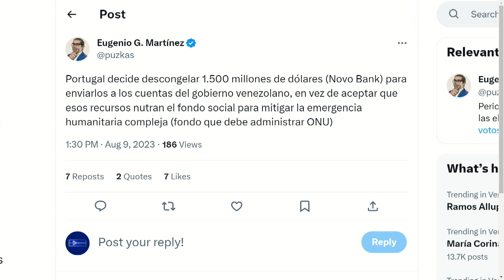El atentado se planificó en Venezuela | El Citizen | EVTV | 08/09/2023 3/4